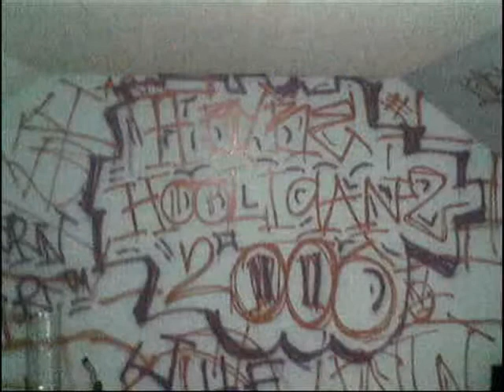(NEW)YOUNG CMILK BYRE SLIDE SHOW FTP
YOUNG CMULK BYRE 1 YA BASS FLEETOOOOO